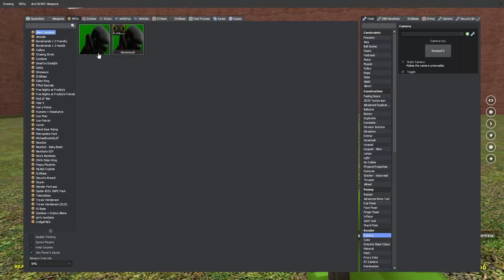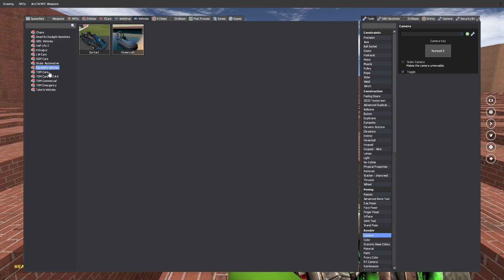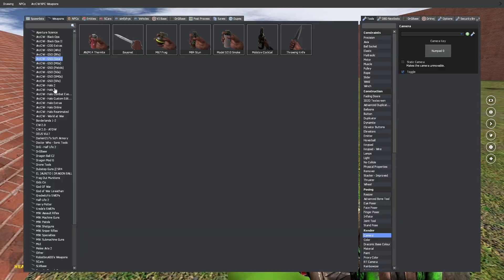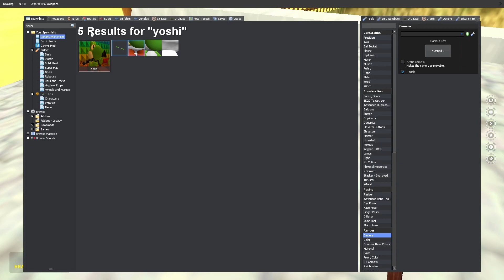GMOD SHENANIGANS 2 - Garry's Mod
Hey guys in this video, we are playing GMOD again. It was meant to be a much scarier video but a huge portion of it didn't record due to crashing.

Music that I used:
(THE ORIGINAL CREATORS OF THIS MUSIC IS PUPPET COMBO)

Wanna play the game for yourself?
(If the link doesn't work it is called Garry's Mod on STEAM)

I'm going to bed after this it's 1AM